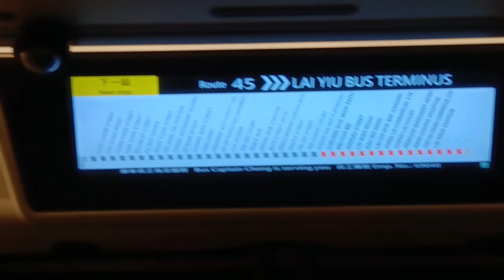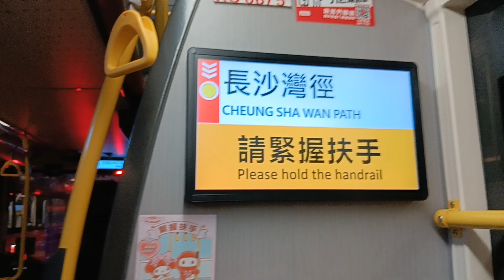[純記錄] 九巴 KMB E6M111 (XU6875)@45 長沙灣遊樂場➡️長沙灣徑(2023-11-8)